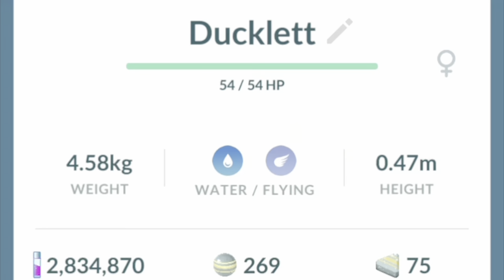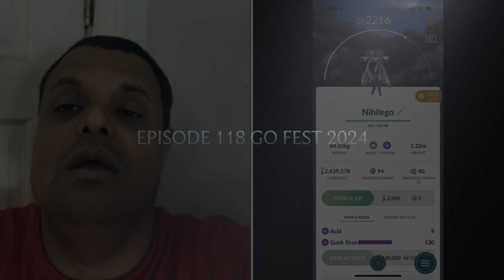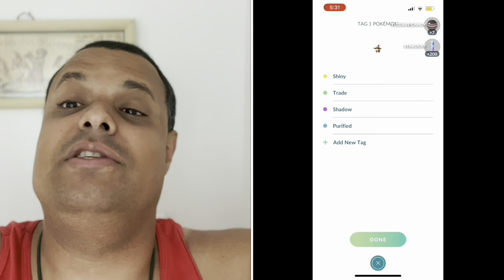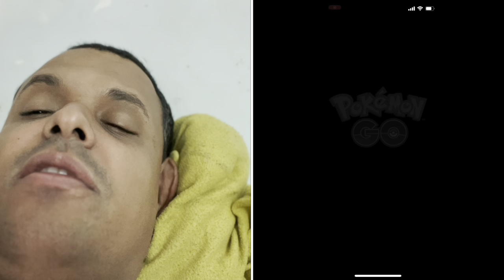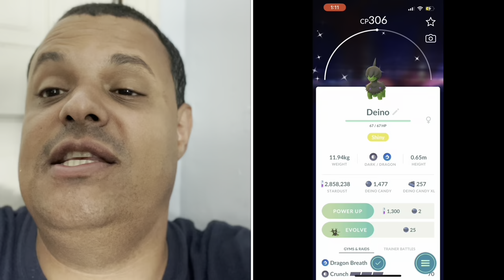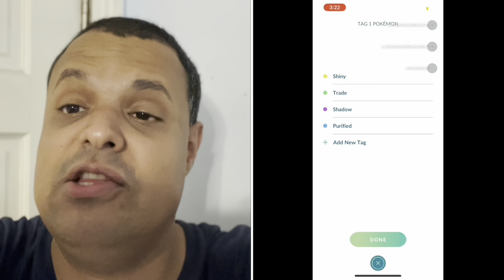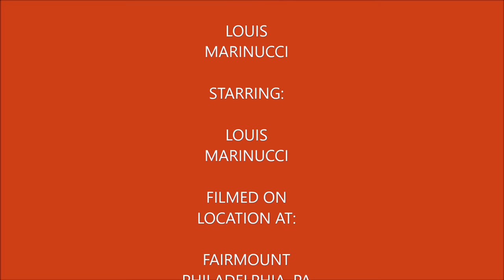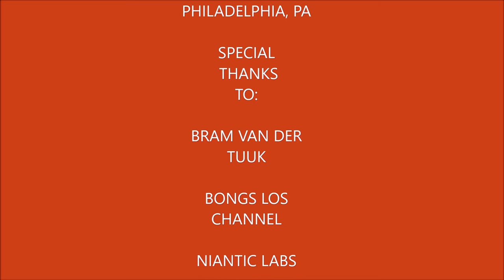Plays Pokémon Go Episode 118 Go Fest 2024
In this video I cover Global Go Fest 2024 I end up with 13 shiny Pokémon including some new ones including Necromza. I had to take breaks during the event of the time due to the hazardous hot weather during the making of this video for safety reasons along with dog sitting my furbrother a dachshund named Vinnie, to even on Sunday wrapping up special research before a thunderstorm came through.

My Mersona